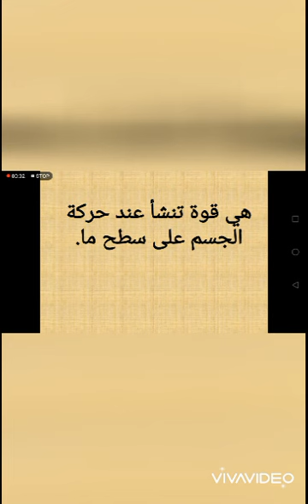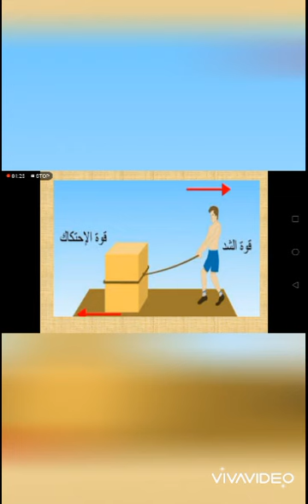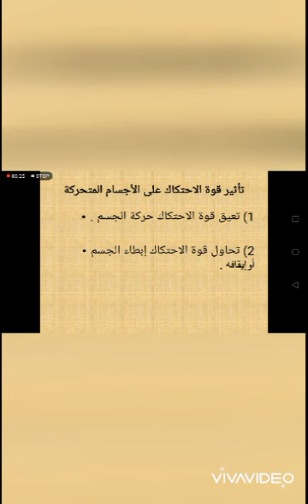قوة الاحتكاك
للصف الرابع الأساسي